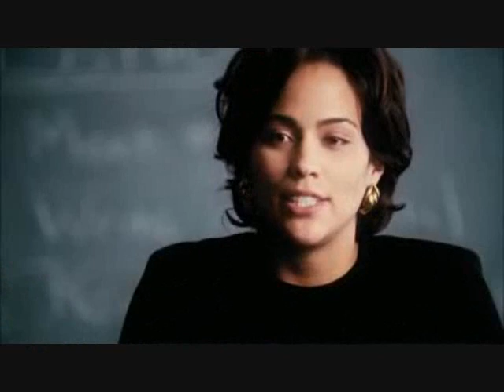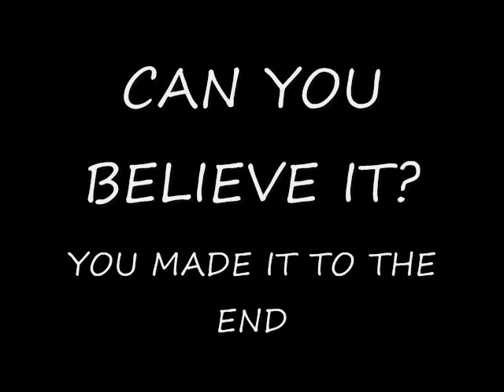3rd Person Point of View - 21 - Precious Review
Luke = Fav Film
Sarah = Fav Film